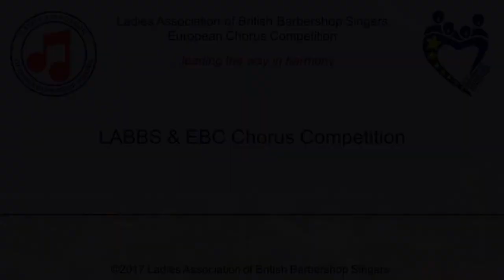Black Sheep Harmony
LABBS and EBC Chorus Competition